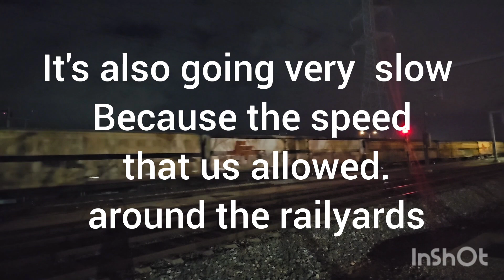1PM9 fright train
SCT fright train From Perth to Melbourne